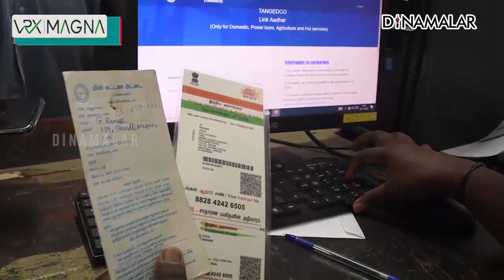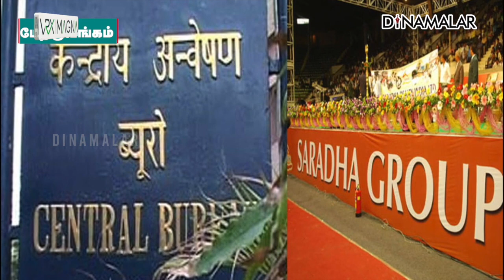செய்தி சுருக்கம் | 8 AM | 04-02-2023 | Short News Round Up | Dinamalar